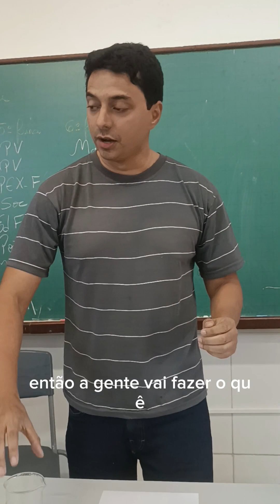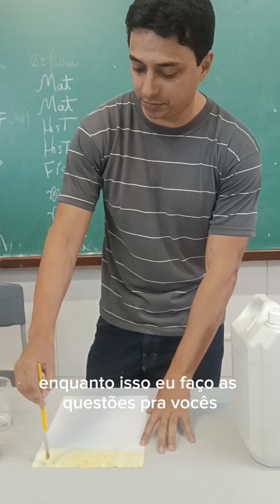Cúrcuma como indicador de PH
A cúrcuma, assim como o repolho roxo, possui alguns pigmentos chamados antocianinas, substâncias que mudam de coloração quando em contato com diferentes meios básicos, no caso do repolho roxo ele muda de cor em meios básicos e ácidos.
A elevada capacidade do cloro de reagir contra compostos orgânicos, reage com as antocianinas modificando a estrutura e deixando branco.

O pH corresponde ao potencial hidrogeniônico de uma solução. Ele é determinado pela concentração de íons de hidrogênio (H+) e serve para medir o grau de acidez, neutralidade ou alcalinidade de determinada solução.

Além do pH existe também outra grandeza que determina a acidez e a basicidade de um sistema aquoso: o pOH (potencial hidroxiliônico). Essa escala possui a mesma função que o pH, embora seja menos utilizada.

O pH é representado numa escala que varia de 0 a 14. Ela mede a acidez e basicidade de uma solução.

Sendo assim, o pH 7 representa uma solução neutra (por exemplo, a água pura). Já os que estão antes dele são consideradas soluções ácidas (pH ácido), e os que estão após o 7 são as soluções básicas (pH alcalino).

Feita essa observação, o caráter ácido é crescente da direita para a esquerda. Já o caráter básico, da esquerda para a direita. Note que, quanto menor o valor do pH mais ácida será a solução.